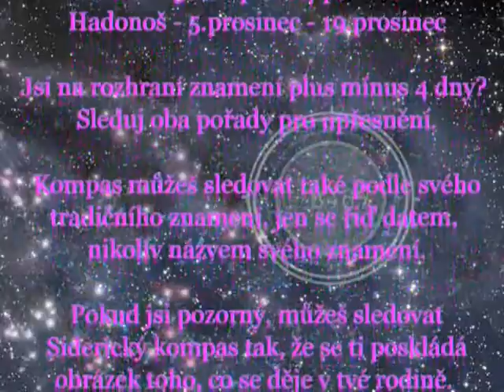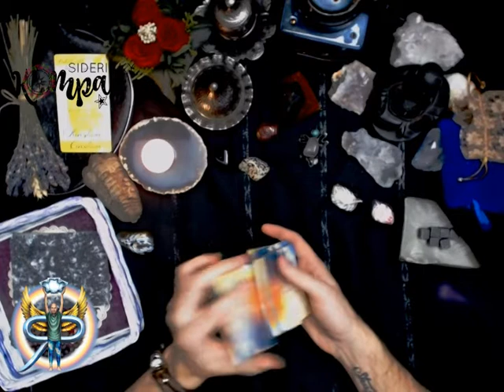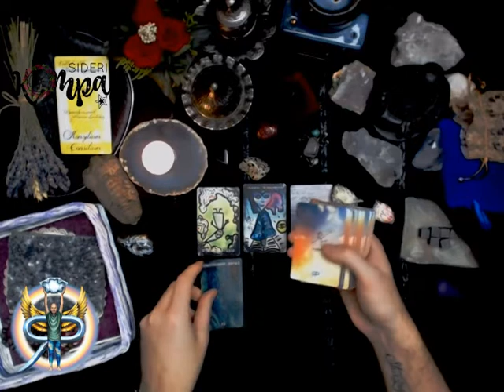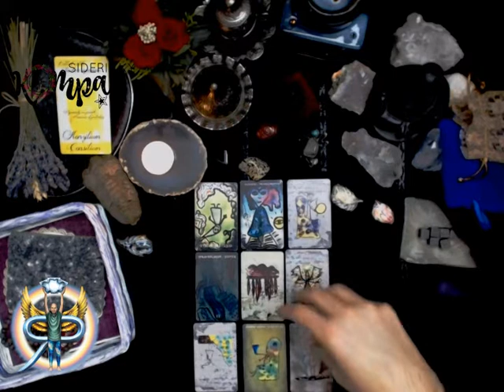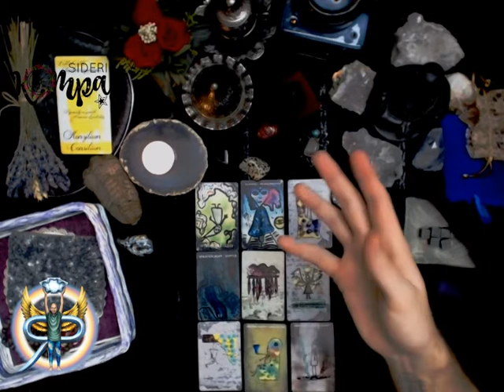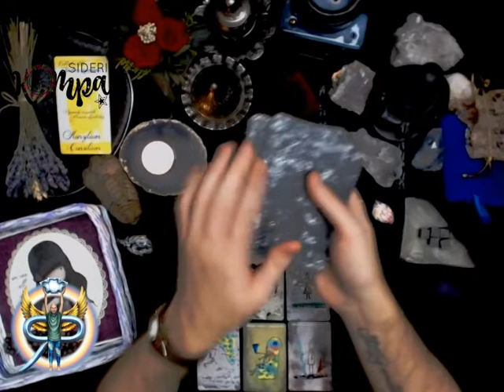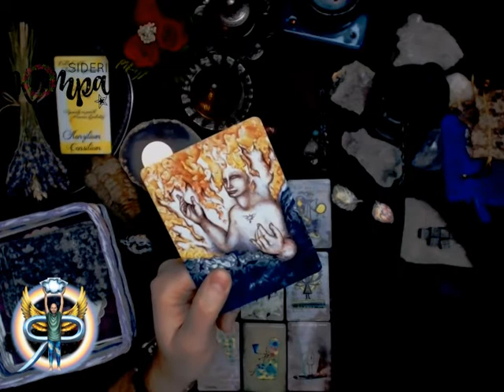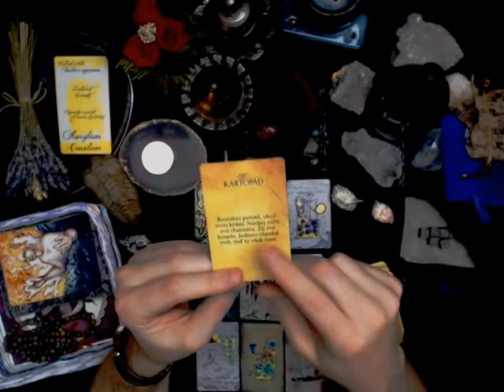Siderický kompas - leden 2020 - Kozoroh - měsíční výklad pro jednotlivá znamení